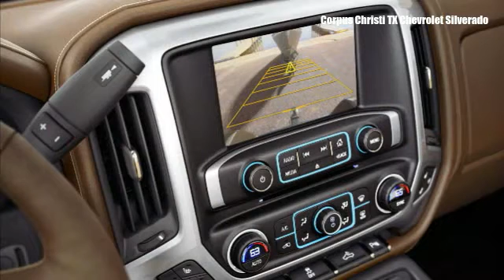Chevy- Silverado CORPUS CHRISTI, TX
Firms which are dedicated in relocating items or clients from one location to  additional would definitely call for transport. These firms need these points in order to run. Now it is  established that the needs of folks are swiftly enhancing as an outcome of the quick boost in the people. It would definitely suggest that firms also need improve their vehicles to stay to date with the requirements of individuals. The only problem here is that not all companies could possibly handle all cool vehicles and automobiles. Fortunately, they now have the selection to acquire secondhand motorvehicle.

Mostly, among the most reliable aspects for taking a  Corpus Christi,  Texas trip is to play in the sunshine - whatever you do, you'll desire to spend time at the beautiful place beachfronts.

However, General Motors uncovered the 1st pick-up in 1930, the expression "Silverado" was truly a group presented simply just to connect the trim for the Chevrolet C/K acquire cars in addition to Suburbans from 1975 with 1999.

Under no health conditions choosing just merely ordinary performance, Chevy emphasized the Silverado for 1999, pleasing pick-up electric motor car owners of all kinds. The Chevy Silverado has actually certainly stood up to different closeness together with years of screening to prosper honors all throughout its innovation, including the 2007 North American Vehicle of the Year acknowledgments.